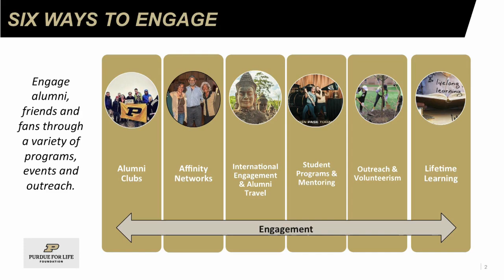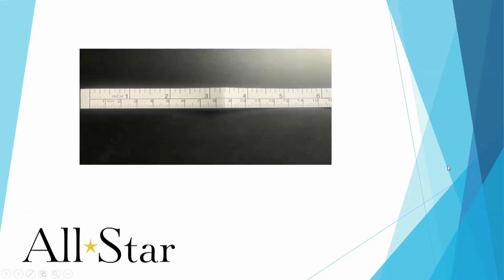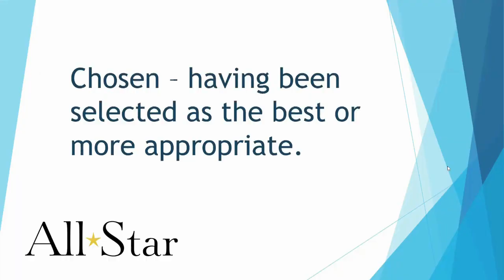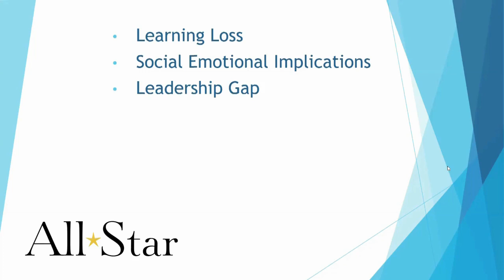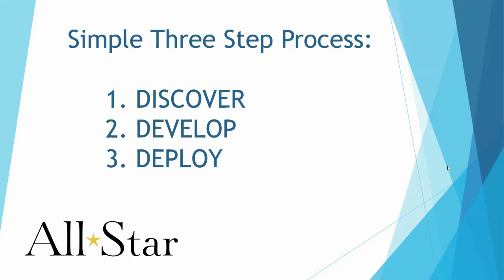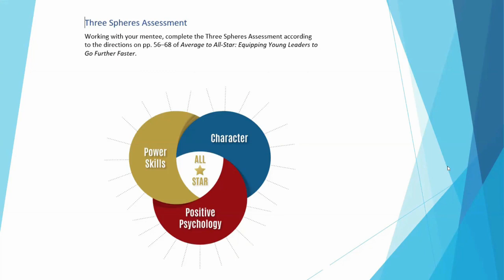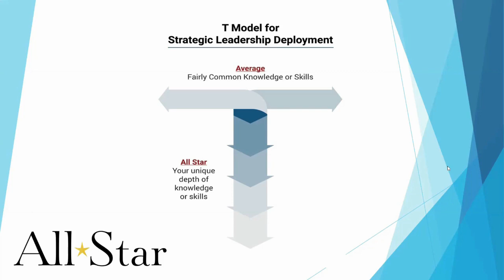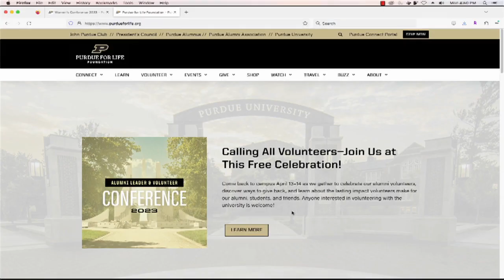Lifelong Learning | Sharlee Lyons | Average to All-Star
A multi-dimensional professional whose entire career has focused on developing others, Lyons is a former Division I athlete who has brought her love of leadership coaching to corporate, nonprofit, and higher-education sectors. To learn more about the Purdue for Life Foundation,